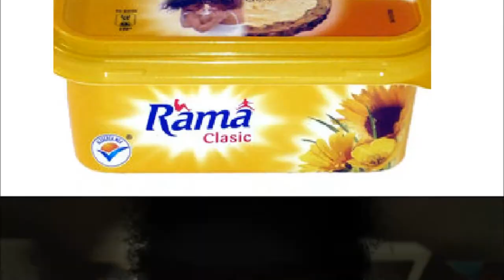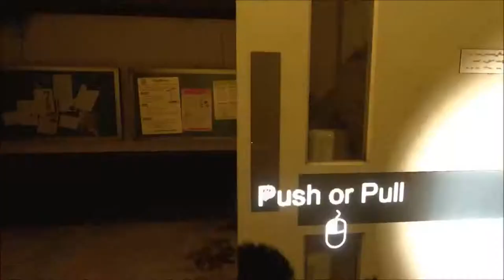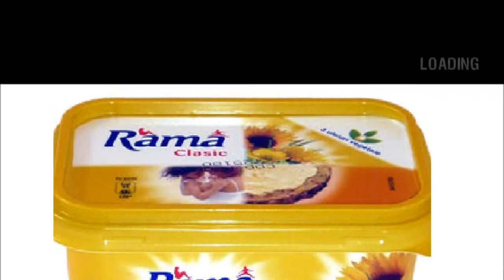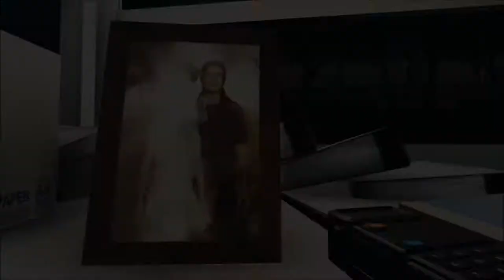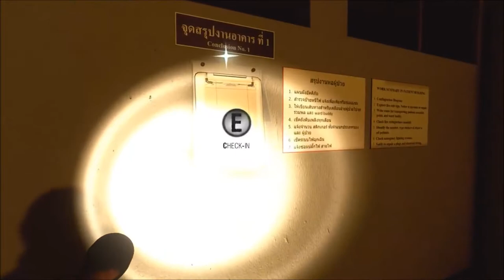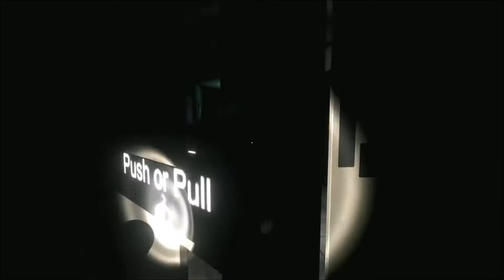Game Time cu COVRIG - Araya gameplay-part.2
Partea a doua, boys!!! V-a urma si partea a treia saptamana viitoare pentru ca voi fi plecat din oras. Mersi de intelegere...